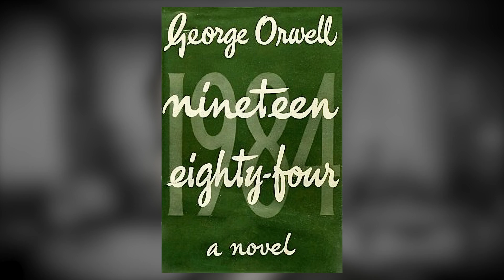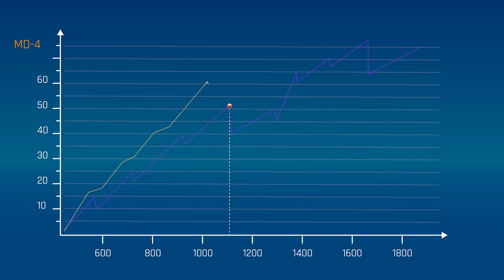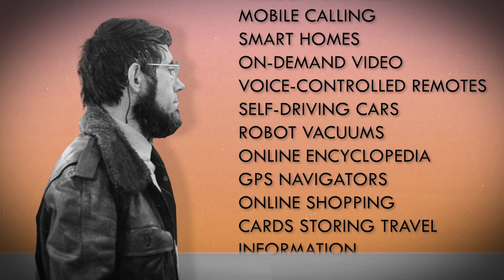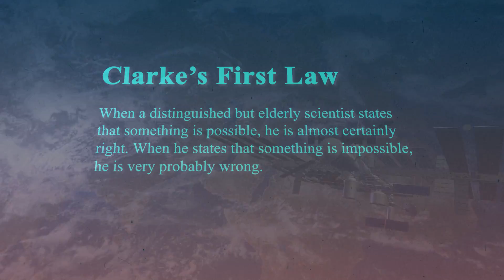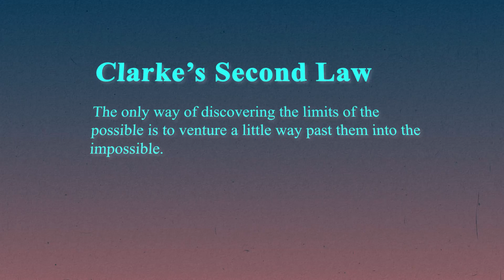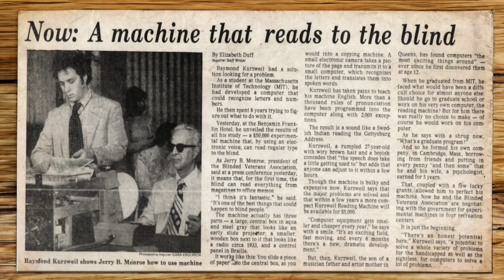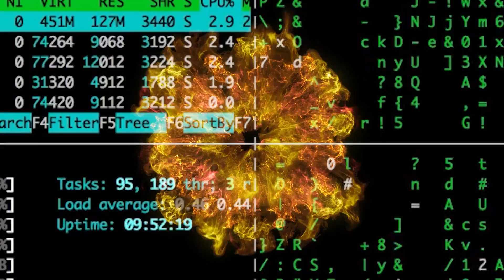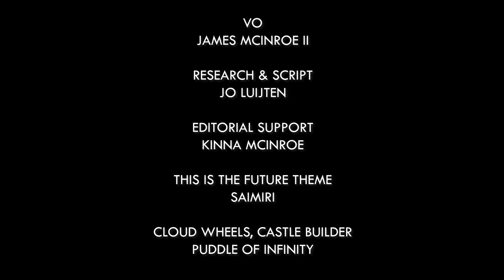What is Futurology?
The Future (S1E1) - Futurology
This new Squirrel Monkey show is unlike anything we've done before! We take you into the world of futurology, where we predict what the future will look like based on developments in science and technology. In the first episode, we provide a brief introduction to futurology with leading futurists focusing on technology. Will you travel with us to the future? Oh, and don't worry, we'll still make retro stuff like Wonders of the World Wide Web.